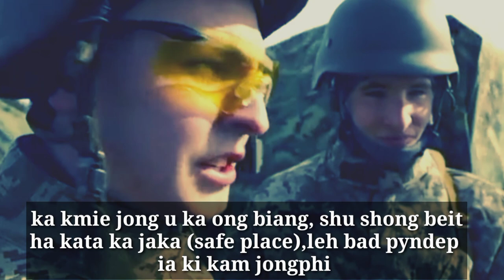Sngap kumno ki khynnah samla jong ka Ukraine ki jubab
sngap kumno kine kine ki khynnah
samla (students) kiba la ioh training
tang 3 sngi ban leit sha ka thma ki jubab
ha ka por ba interview iaki

peit ka jinglong u president
Volodymyr Zelenskyy ha
kane ka video katba u
u dang leit jngoh ia ki shipai jong u
kiba thiah pang ha hospital

Siat iap ki Shipai Russia ia ka
 Valeriia Maksetska
bad la ka kmie jongka

Pynkhreh ki nongshong shnong
ka nongbah
kyiv ban ia khun thma noh
namar ki shipai  Russia ki la kiar
 sawdong ia ka nongbah kyiv

Kumno u President ka Ukraine u ong ia ki long kmie jong ka  Russia

U briew ba nongkong ha pyrthei ba
la leh transplant da u klongsnam
sniang

kyrshan u Robert Lewandowski ia ka
Ukraine da kaba kren ia kine ki ktien

Pdiang u Wali ia ka jingkhot u President
ka Ukraine bad iarap ha kane ka thma
pyrshah ia ka Russia

u Wali u ba dei u world's deadliest sniper
u la wan poi ha Ukraine

Pynbthei ka Russia sa ia ka nongbah Zhotomyr

Hap Iaid mawrei u ne u khynnah
 da ka Train  kumba 1000km na Ukraine
sha Slovakia namar ka thma bad namar
kane ka jingshlur la ong ia u ba u dei u
Real Hero

Nang jur kha thma ha Ukraine
iap 13 ngut ki civilian ka Ukraine
ha ka jingshah pynbthei ka wei
ka bread factory.

shah khang  ki Athletes
ka Russian ban ia shim bynta
 ha ka Paralympic
 winter Games ha Beijing

Da ki hajar ngut ki nong Russia
ki la shahkem na ka jingpyrshah
jongki ia ka jinghiar thma u Putin ia
ka Ukrained

Ai Nam u President ka ri Ukraine
ia u Oleksandr Oleksiyovych Pavliuk
da u "Hero of Ukraine"

Messi
ka kyrdan jong u Amit shahZenith Sangma bad Mamata BanerjeeMost sold shirt in 2021/2022 seasonKhyndiat shaphang u Dr.DD Lapang bad ka kyrdan pule jong uKa kyrdan pule jong u shri Lahkmen Rymbui bad Dr Ampareen LyngdohKa kyrdan Pule jong u EugenesonLyngdoh, Sunil Chhetri,Conrad k Sangmabad Mukul Sangmaka kyrdan pule jong u PM jongngiu Narendra modiKa rta jong 6 ngut ki Top Actorjong ka Bollywood jong ki snem 90ska kyrdan pule jong ki 11 ngut ki Actress ba paw jong ka Bollywood(Bollywood actress qualifications)ka kyrdan pule jong ki 17 ngut kiactor ba paw jong ka Bollywood(Qualifications)U ei u Actor ba heh jingsiew tam ha Bollywood (2022)Christiano ronaldo on Ronaldo Juniors futureka list jong ki player ba la ioh rahia ka Ballon d O'r award naduh ka snem 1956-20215 ngut ki player ba paw ha ka pyrthei ba ioh thep bun lol ha ka rta ba 21 snem Jah ka kyrteng u messi bad RonaldoKi 10 tylli ki channel ba bun tam ki nong subscibe ha ka pyrthei,2021👇👇 briew ba riewspah duh ha Asia bad India pisa ba rem dor tam ha ka pyrthei (10 strongest currencies in the world) dei tang ki Bodyguard hynrei ka Tulop jongki kan pynkyndit ia phi ba dei trai ia kine mynno la seng ia ki || katno ngut ki briew ba pyndonkam ia ki 60 lakh ha ka shibnai u kamai ha YouTube kakyrdanpulejongkibollywoodactors khasisong Rsmsuchiangsong DJWanshan Jessielyngdoh Madiangandmarangbah#khasistory # khasitutorialpoint markzukerberg Facebook WhatsApp Instagram kiplayerfootballbaremdortamhakapyrthei footballplayerswhoarechristian #YouTubeincome youtubeearning khuborsport Bollywoodactress Bollywoodactor,Bollywoodactorsqualification#Christianoronaldo